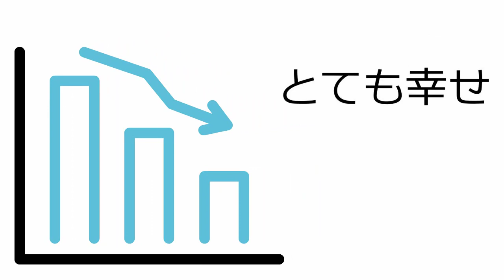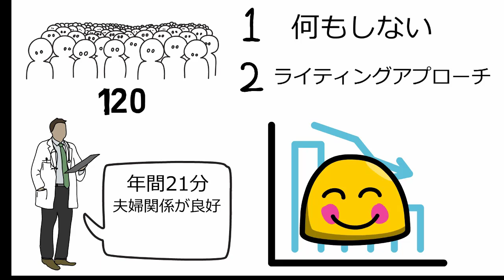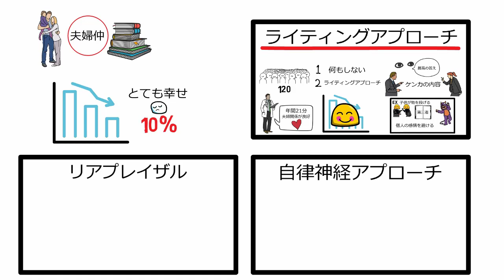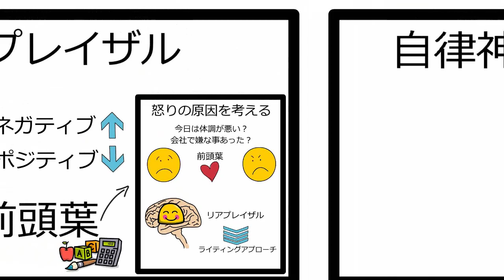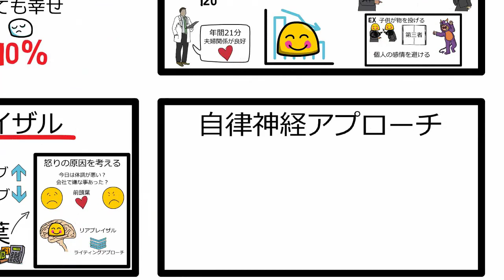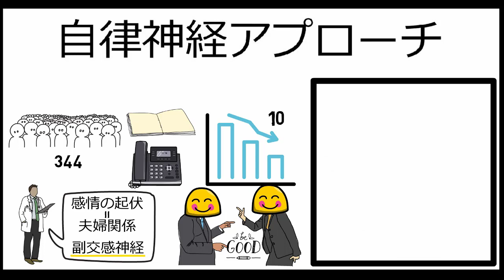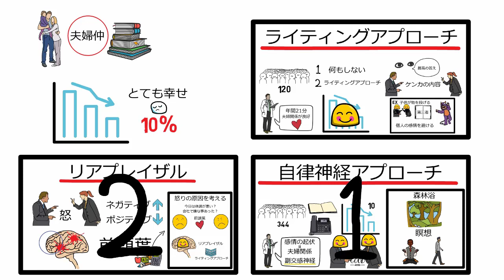すぐできる！！夫婦関係を修復できる3つの方法 コロナ離婚を防げ【ノースウエスタン大学の研究】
【目次】
1:11 ライティングアプローチ
3:30 リアプレイザル
6:05 自律神経アプローチ
8:47 まとめ

毎日面白い論文情報を140文字で呟いています。

【参考文献】
Finkel EJ（2013）A brief intervention to promote conflict reappraisal preserves marital quality over time. Psychol Sci. 2013 Aug;24(8):1595-601

Ong AD（2020）Affective reactivity, resting heart rate variability, and marital quality: A 10-year longitudinal study of U.S. adults.
J Fam Psychol. 2020 Apr;34(3):375-382.